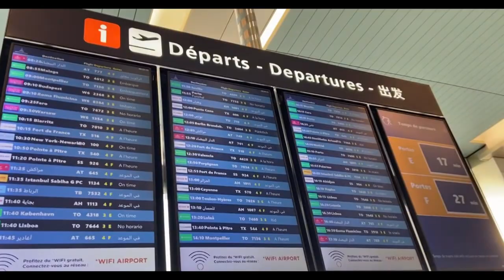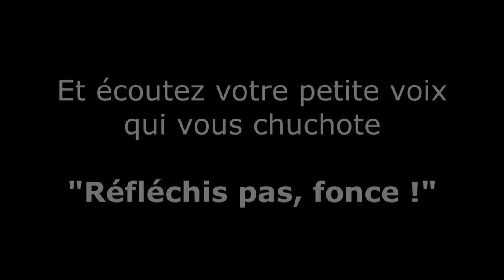MON VOYAGE À MARRAKECH (avec @zer0bullshit et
C'est l'histoire d'un séjour inoubliable, d'un lâcher-prise que je devais accomplir.

Je suis parti avec plein de préjugés construits avec tout ce qu'on entend dans les médias et au final j'ai pu réaliser par moi-même que comme ici et ailleurs il y a des endroits magiques et des endroits à éviter, des façons de penser obtuses et des personnes ouvertes d'esprit, mais surtout un accueil incroyable et un partage sans limite.

Encore une fois, un grand merci à Hamza et Waked de m’avoir fait découvrir tout ça, c’était encore plus fou que ce que je m’imaginais !

Par contre apprenez à conduire svp, vous êtes des grands malades 😅